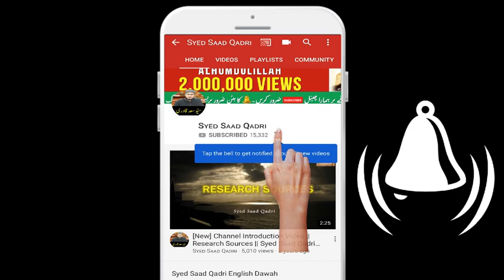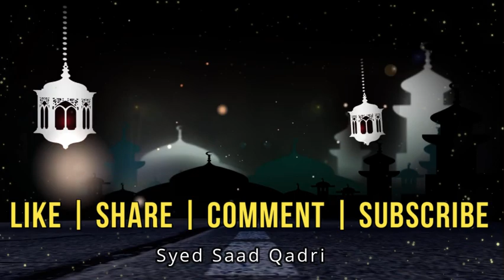Jannatiyon ke leye Mazeed Inam kya hai